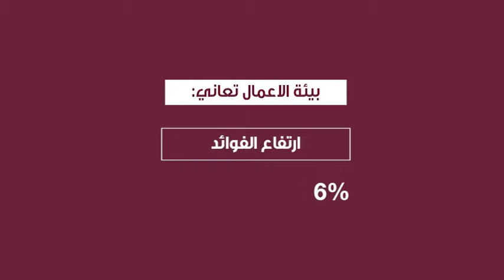ماذا عن الموازنة 2019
كيف رح نقدر نتطلّع بعيون ولادنا إذا زدنا العجز وحكمنا علين بمستقبل منهار ومليان ديون على حساب راحتنا اليوم؟
نحنا مقتنعين بتخفيف وجع الناس، بس قضّينا ١٥ سنة نتفادى تحمّل الوجع ونختار الطريق الأسهل، بزيادة العجز حتى وصلنا اليوم لشفير الانهيار.